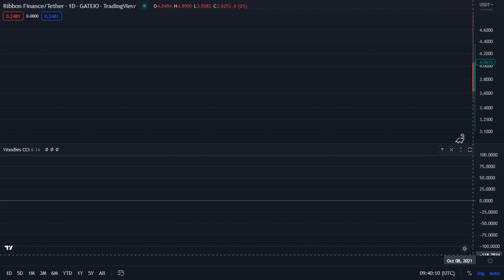RBN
Ribbon Finance / Tether - Gateio (TradingView)